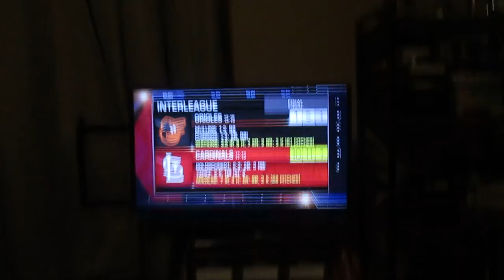MLB Big Inning Closing 11 May 2022